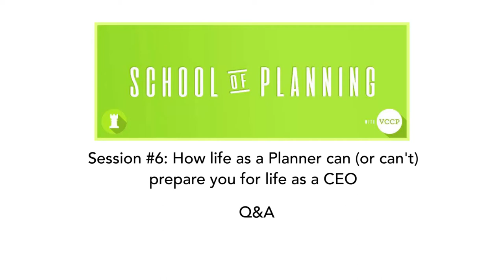Q&A w/ Lucy Jameson and Sophie Maunder | School Of Planning #6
School Of Planning #6 - May 9th, 2017: 'How life as a planner can (or can't) prepare you for life as a CEO.'

Speakers:
1. Sophie Maunder, CEO at VCCP Me (@SophieMaunderAl)
2. Lucy Jameson, Former CEO at Grey London (@LucyJameson_)